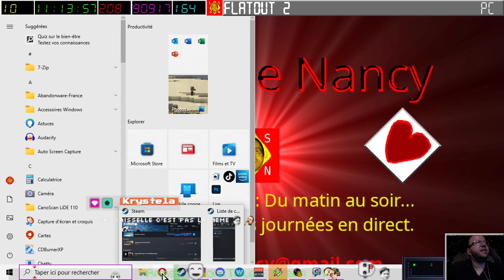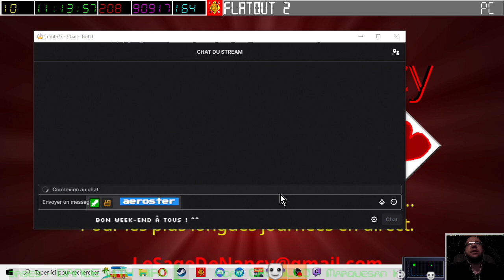[17-06-2023] FlatOut 2 [LSDN]